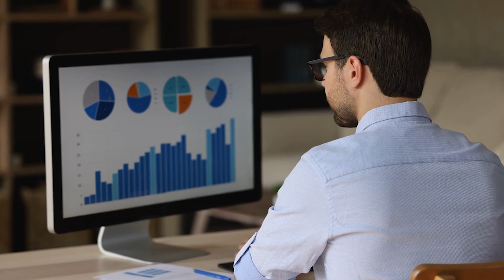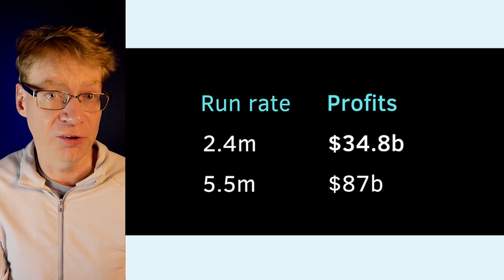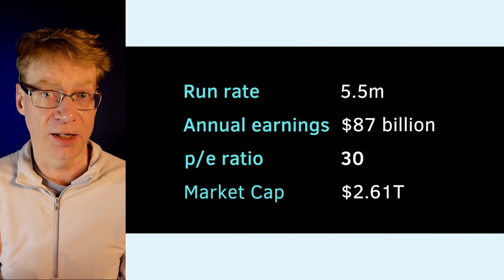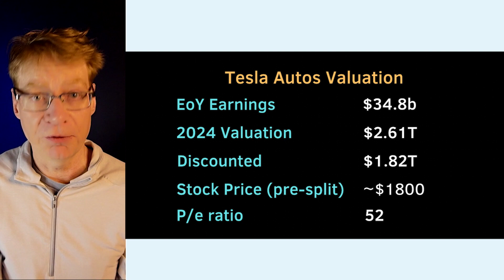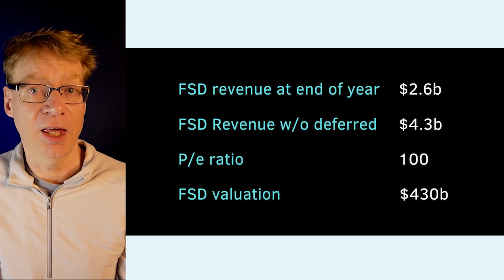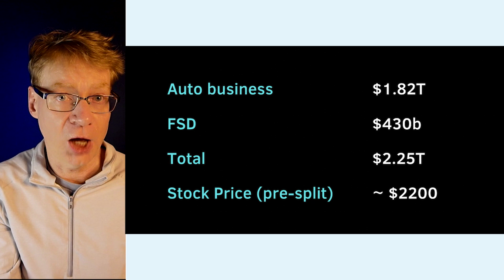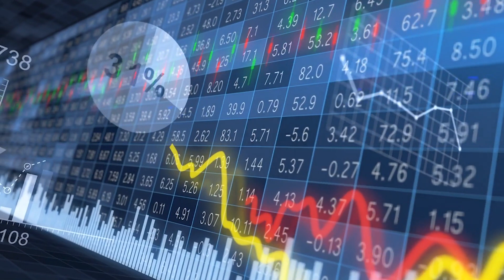TSLA Valuation for End of the Year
0:00 Intro
1:35 Value
2:41 Car Company
5:19 FSD
7:13 Total
9:13 Summary